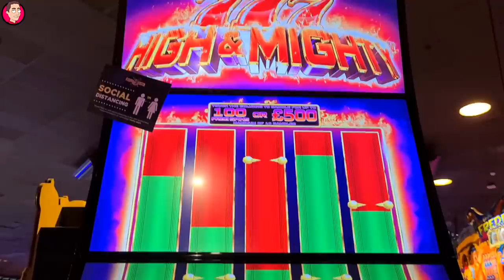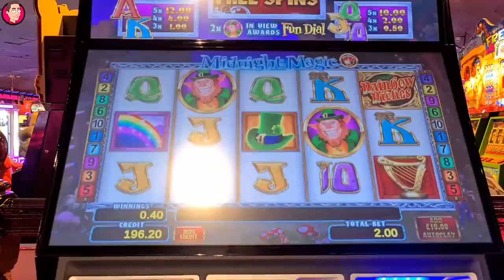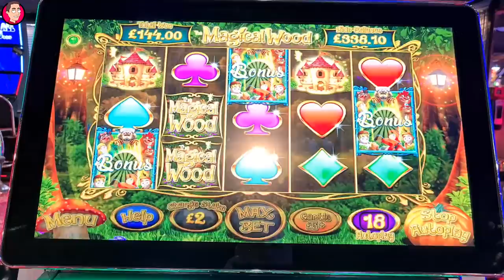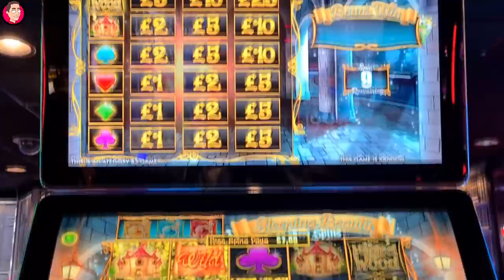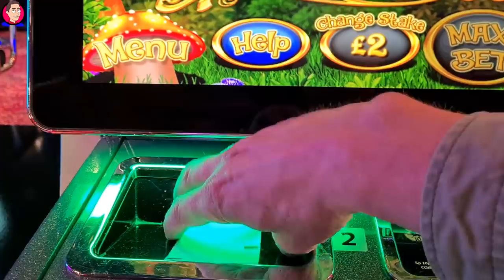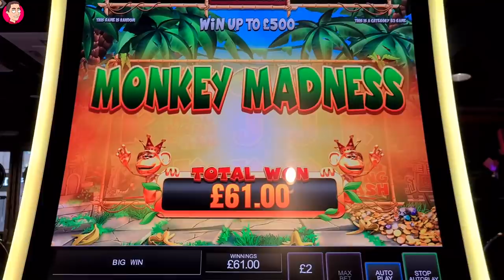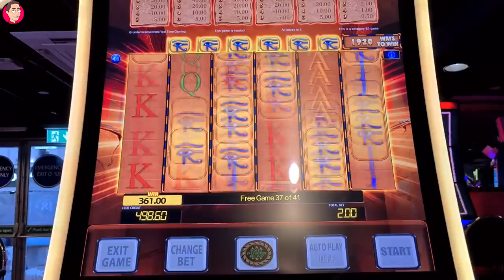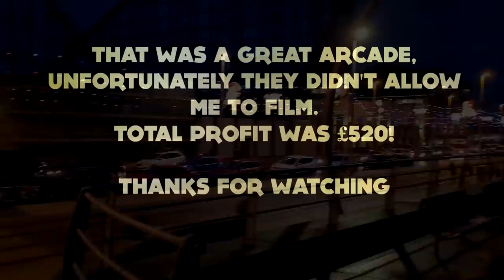🗼 GAMBLING in BLACKPOOL 🗼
18+. Gamble Responsibly. T&C’s apply. If gambling has become an issue, please visit GAMSTOP
Hey everyone, today's video was recorded in Blackpool. I had never been before so thought now was a perfect time. As the arcades were so loud, I recorded as a bonus compilation rather than a full session. The slots I played for bonuses were Triple 7 High and Mighty, Midnight Magic, Fishing Frenzy, Lady of Magic, Fishing Frenzy Megaways, Magical Wood, Fortune Wheel, King Kong Cash, Eye of Horus Megaways and Pirate's Frenzy.